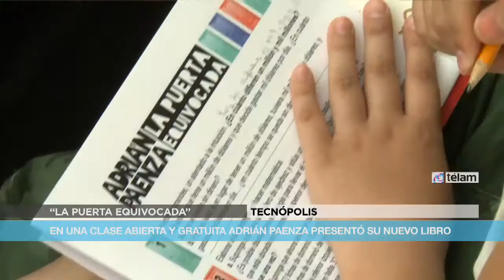Adrián Paenza presentó su nuevo libro “La puerta equivocada” en Tecnópolis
Con un auditorio repleto, el periodista y matemático Adrián Paenza presentó su nuevo libro “La puerta equivocada” en una clase abierta y gratuita en Tecnópolis.

Durante la jornada refirió a la importancia de aprender a valorar como ciudadanos los avances que se viene realizando en el país, entre los que destacó el lanzamiento del Arsat I y realizó ejercicios matemáticos junto a una audiencia que participó con entusiasmo en la búsqueda de soluciones.

“Quise titular a este libro 'La puerta equivocada' porque hemos entrado a la matemática por el lugar equivocado” afirmó Paenza en declaraciones a Telam y consideró a su vez que “hay que socializar el conocimiento”.

Paenza fue premiado en agosto pasado por la Unión Matemática Internacional por "su decisiva contribución en cambiar la mente de todo un país acerca de cómo la matemática es percibida en la vida diaria".

El matemático fue distinguido con el galardón Leelavati 2014 por su rol en la divulgación de esta ciencia exacta, que plasmó en ocho libros, el primero de la serie, “Matemática, ¿estás ahí?”, y en sus programas que se emiten por Canal Encuentro y la TV Pública.